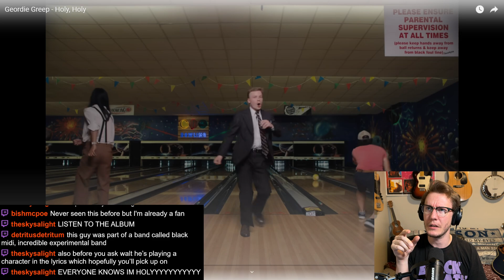Geordie Greep - Holy, Holy (Reaction)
I've heard this called song of the year by some and I think I might be inclined to agree. I had no clue who @GeordieGreepOfficial was before I got here, but this blew my mind in a bonkers kinda way.